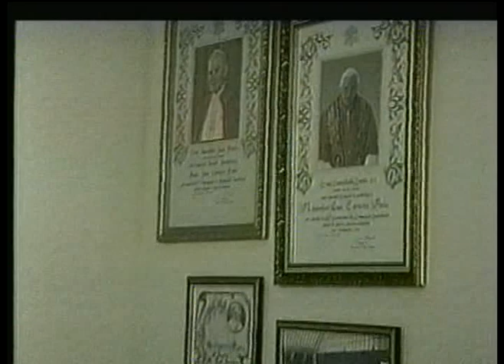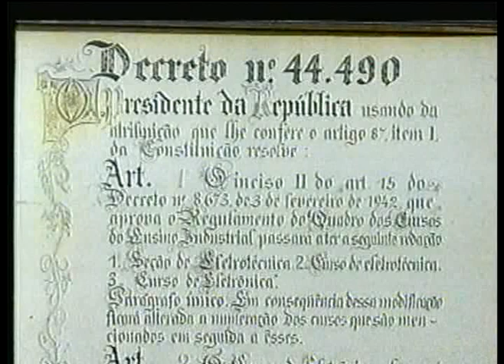Sinhá Moreira: exemplo de vida e progresso humano (Parte 1)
Reportagem Especial da TV Libertas sobre a história de Luzia Rennó Moreira, a Sinhá Moreira, de Santa Rita do Sapucaí (MG).

FICHA TÉCNICA:
Reportagem: Lucas Silveira
Imagens: Fábio Neves
Produção: Alberto Alves e Éder Couto
Edição: Claudemir Fraga
Programa: Jornal Libertas
Ano: 2007